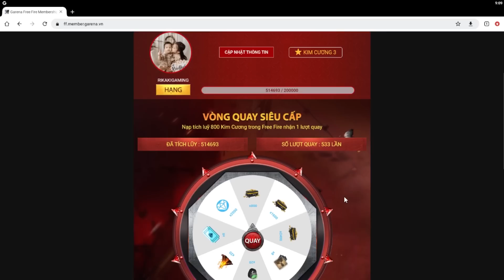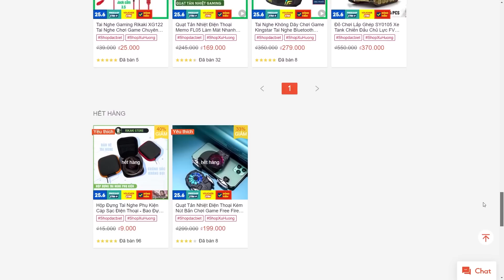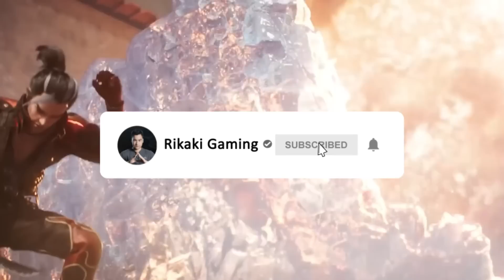Test Vòng Quay Súng Sạc Boxing Mới - Garena Sẽ Xóa Hệ Thống Membership Cũ Và Thay Mới | Free Fire